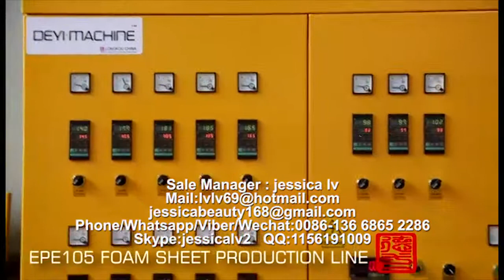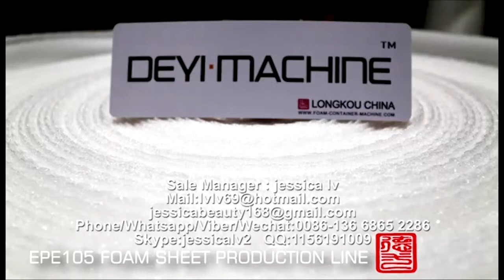epe foam sheet machine